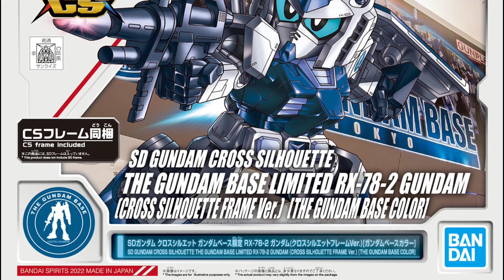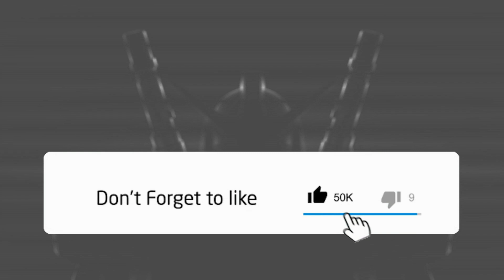Gundam Base Limited - MG Gundam Dynames [Clear Color] & SDCS RX-78-2 Gundam [The Gundam Base Color]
The Gundam Base Limited Items
MG Gundam Dynames [Clear Color] &
SDCS RX-78-2 Gundam [The Gundam Base Color]

MG 1/100 The Gundam Base Limited Gundam Dynames [Clear Color]

This is a limited edition Gunpla of the official Gunpla comprehensive facility "Gundam Base"
for Gunpla fans all over the world.

From "MOBILE SUIT GUNDAM 00", MG 1/100 Gundam Dynames is now available in clear color!

The stand of the GN sniper rifle can be deployed to reproduce the "sniper" stance
with the main body lying down on the ground!

The head gimmick that corresponds to the movement of the sniper pose
and the leg joint structure make it possible to reproduce the pose with a sense of tension!

Reproduce the development of GN Full Shield!

Equipped with gimmicks unique to MG such as missiles on the waist and knees,
hatch opening and closing of signal bullets, and deployment gimmicks of GN thrusters!

The kits includes original weapons and equipment which includes GN full shield, a GN sniper rifle,
a pair of GN beam pistols that can be stored in the holsters attached to the sides of each of leg armors.

MG 1/100 The Gundam Base Limited
Gundam Dynames [Clear Color]

Price: 4,950 yen (tax 10% included)

Set Contents:
Gundam Dynames Main Body
GN Sniper Rifle
GN Beam Pistol and Holster x 2
GN Beam Saber x 2
GN Shield x 2
GN Full Shield x 2
Marking Stickers

*This set only includes
other products are sold separately.

SD Gundam Cross Silhouette
The Gundam Base Limited RX-78-2 Gundam
(Cross Silhouette Frame Ver.) [The Gundam Base Color]

SDCS The Gundam Base RX-78-2 Gundam (CS Frame Ver.) [The Gundam Base Color]

From the "SD Gundam Cross Silhouette" series where you can enjoy two silhouettes,
the RX-78-2 Gundam is now available in a refreshing Gundam Base color!

The kit is also completed with a "Cross Silhouette Frame" to extend its articulation
and to provide some improved height and proportions.

Taking advantage of the wide range of movement of the CS Frame,
it can be display with variety of action poses.

Gundam Base original special Marking Stickers is included!

Price: 1,100 yen (tax 10% included)

Set Contents:
Cross Silhouette Frame
Beam Rifle
Shield
Beam Saber
Marking Stickers

SDCS The Gundam Base
RX-78-2 Gundam (CS Frame Ver.)
[The Gundam Base Color],

Source: bandai-hobby-net